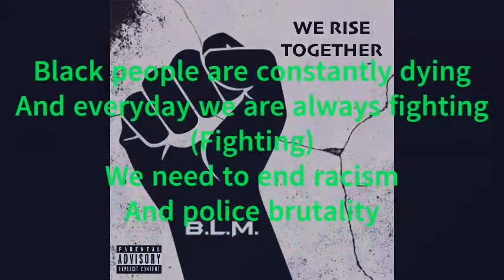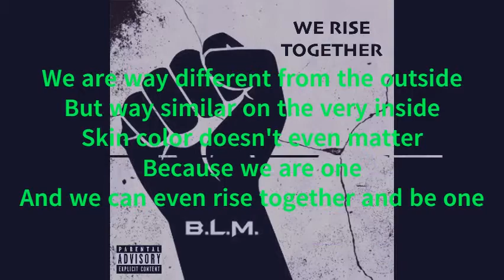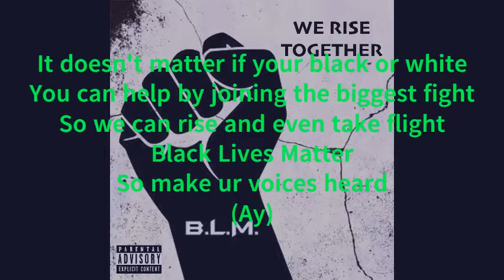Never Forget You (B.L.M) (Lyrics)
This is the Official lyrics of Never Forget You. This song is dedicated to the people who were lost due to police brutality. We will not stop... We will continuously fight for our black brothers and sisters no matter the cost... We forever stand by you.